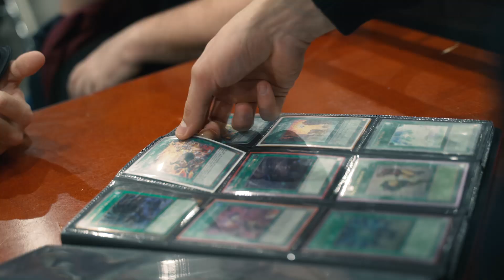Yu-Gi-Oh! TCG | YCS Utrecht 2020 | Spotlight